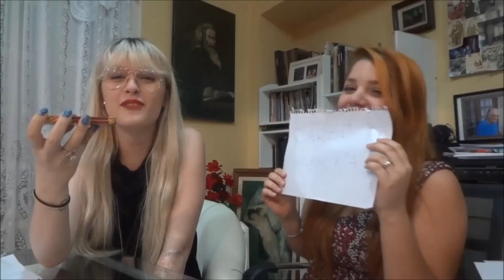Desafio do Telefone